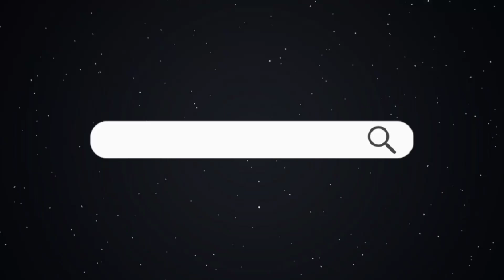இந்த வெயில் காலத்துல மட்டுமாவது மண்பானைல சாதம் வடிச்சு சாப்பிட்டு பாருங்க😇